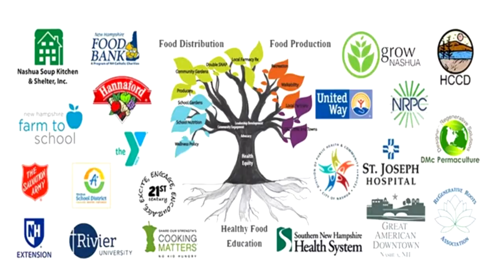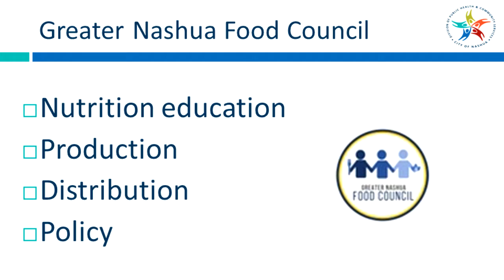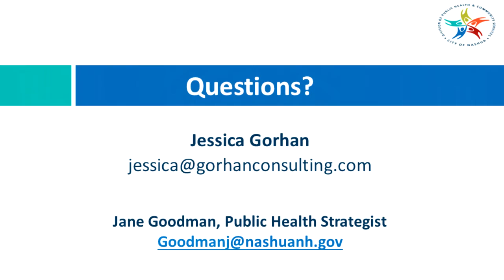NASHUA PUBLIC HEALTH MATTERS S1E27 4/9/21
On this week's episode, Jane speaks with Jessica Gorhan of the Greater Nashua Food Council.